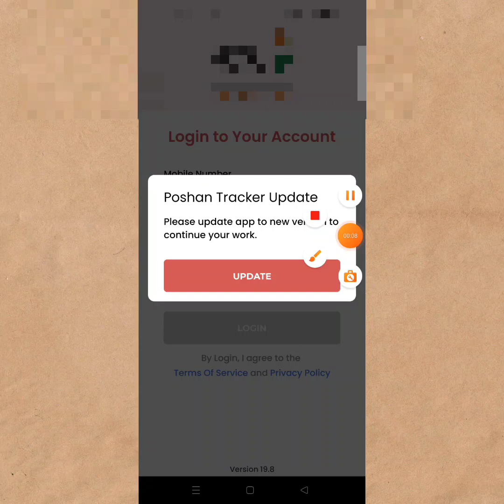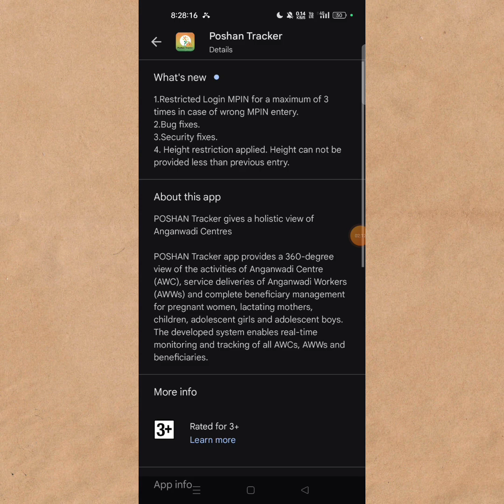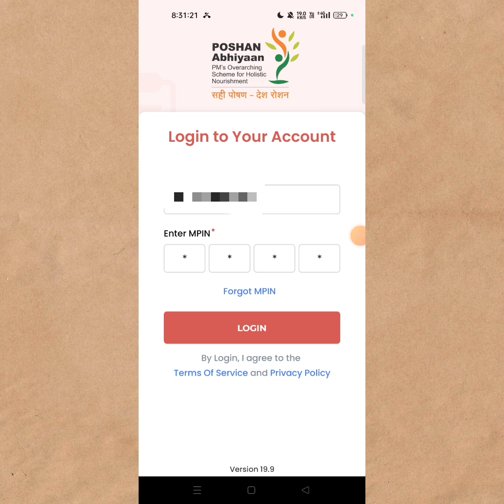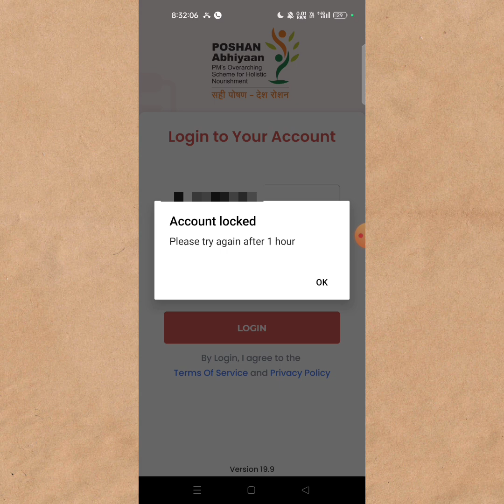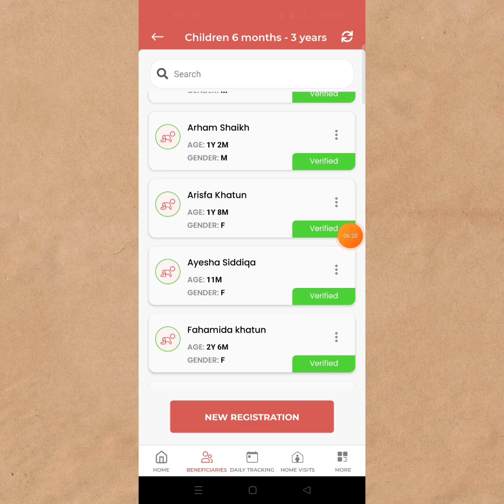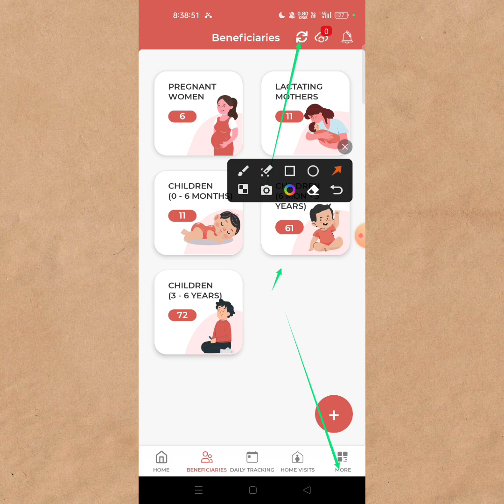নতুন ভার্সনে কি কি পরিবর্তন হলো দেখুন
নতুন ভার্সনে কাজ করতে গিয়ে কি কি সমস্যা হচ্ছে দেখুন ///19.9 version